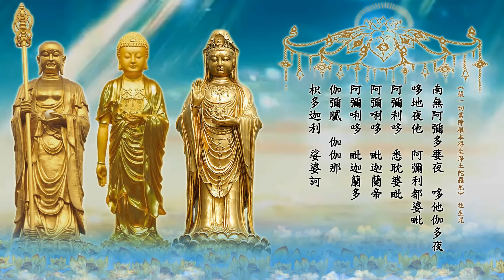元辰宫 山姆大哥​ 心理咨询​ 心理疾病​ 风水​ 算命​ 八字​ 看相​ 转运​​疑难杂症​ 道教​ 佛教​ 儒教​ 基督教​ankylosing spondylitis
Big Brother Sam: Senior psychological counselor and body-mind healer. Providing treatment for a wide array of psychological afflictions, unclassified and ambiguous diseases, as well as various deficiency syndromes. Answering questions about marriage, career, finance, education, health, astrology, fortune telling, physiognomy, luck, feng shui, matchmaking, and more. Customized religious rites observant of Buddhism, Taoism, Christianity, Islam, Catholicism, Confucianism, Judaism and other global religions and folk-customs, including abode cleansings, Buddha statue consecration, exorcisms, dissolution of possession, and salvation rites. Commission of the Yuanchen Temple, Yuanchen Temple conditioning, Yuanchen Temple salvation and other holy sacraments.
We can cure ankylosing spondylitis.ondylitis.spondylitis.